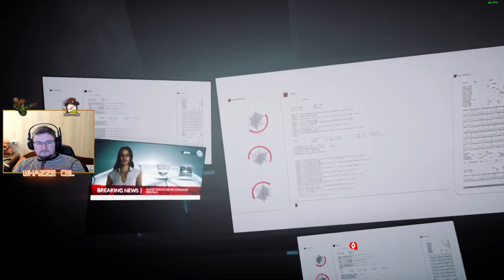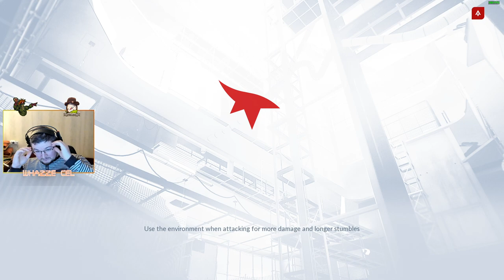Mirror's Edge Catalyst | Part 2 | RAW VOD